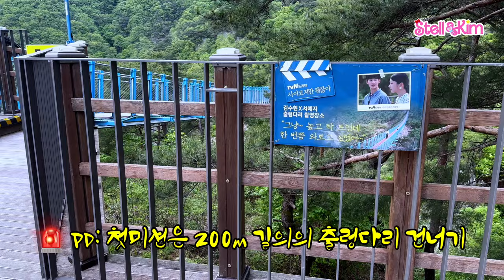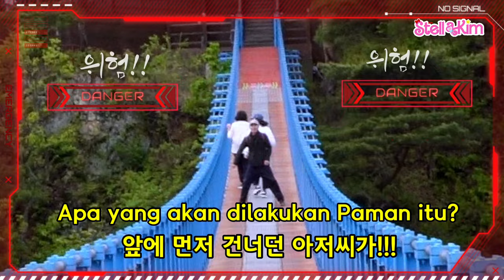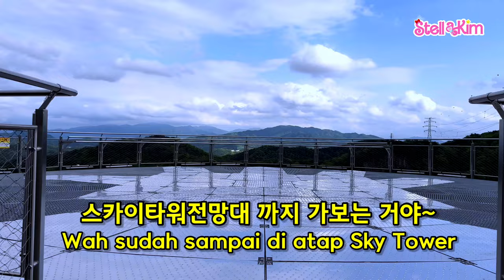[원주] STELLAKIM IT'S OKAY TO NOT BE OKAY K-DRAMA FILMING LOCATION MUST VISIT GANGWON SOUTH KOREA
빛나는 스텔랄라 랄라 랄라 오랄라라스텔라 🎶💃🏼

Siapa yang pernah nonton kdrama berjudul itsokaynottobeokay ? Hmm Komen yah kalian pengen StellaKim kemana lagi? 😉

Daripada penasaran buruan klik dan nonton videonya yah 💕

🎵 STELLAKIM 1st Digital Single "Blooming Star" [2024]